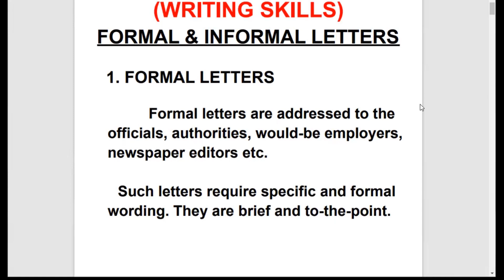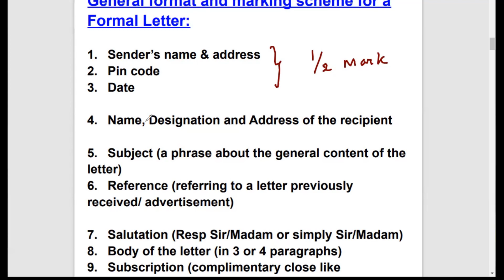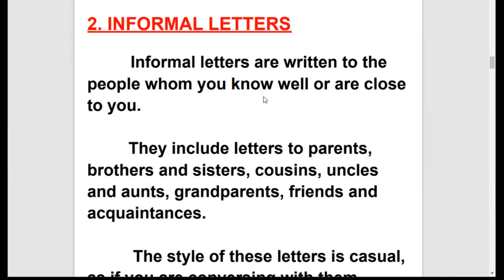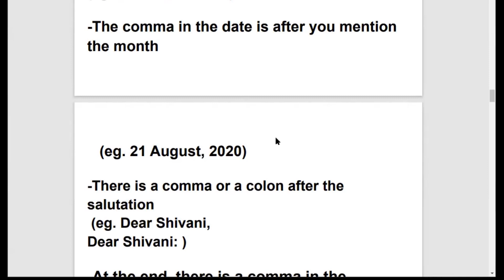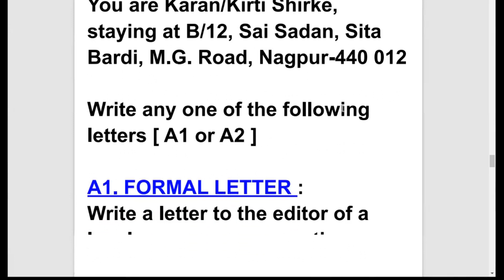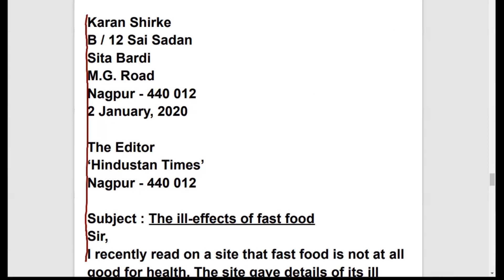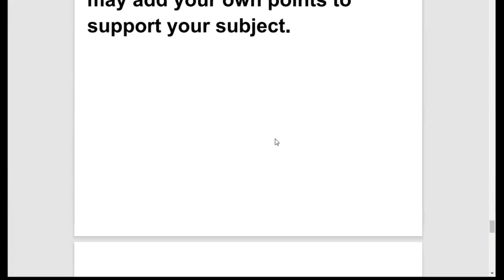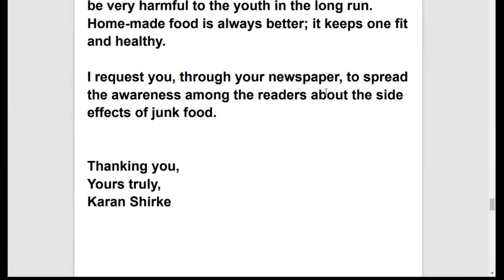HOW TO WRITE A LETTER - FORMAL / INFORMAL LETTERS / WRITING SKIILS ENGLISH SSC CLASS 10 MAHARASHTRA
Today I'm gonna talk about HOW TO WRITE A LETTER - FORMAL / INFORMAL LETTERS / WRITING SKIILS ENGLISH SSC CLASS 10 MAHARASHTRA